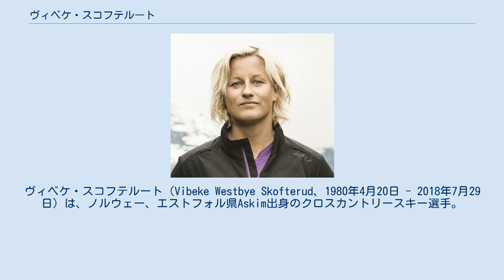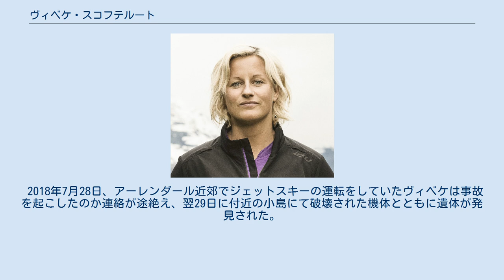ヴィベケ・スコフテルート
ヴィベケ・スコフテルート（Vibeke Westbye Skofterud、1980年4月20日 - 2018年7月29日）は、ノルウェー、エストフォル県Askim出身のクロスカントリースキー選手。
 2歳の時にスキーを始めた。
 2001年ノルディックスキー世界選手権ではパシュート36位、個人スプリント16位。
2002年のソルトレークシティオリンピック15km28位、パシュート28位、個人スプリント21位、30km8位。
 2003年ノルディックスキー世界選手権では10km22位、パシュート13位、リレーでは銀メダルを獲得した。
2005年ノルディックスキー世界選手権においてはリレーで金メダルを獲得、パシュートは15位、スプリントは予選敗退となった。
 2006年トリノオリンピックには出場できなかったが2007年世界選手権でリレー銅メダル、スプリント33位、パシュート13位、10km21位、30km17位の成績を残した。
 2大会振りに出場したバンクーバーオリンピックでは10km22位、パシュート途中棄権、リレーで自身初の金メダルを獲得した。
 自国ノルウェーでの開催となった2011年ノルディックスキー世界選手権ではリレーで金メダルを獲得、30kmでは6位入賞、10km9位となった。
 2018年7月28日、アーレンダール近郊でジェットスキーの運転をしていたヴィベケは事故を起こしたのか連絡が途絶え、翌29日に付近の小島にて破壊された機体とともに遺体が発見された。
38歳没。